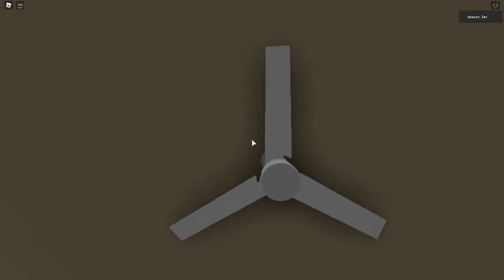83'' contin ceiling fan in an empty room